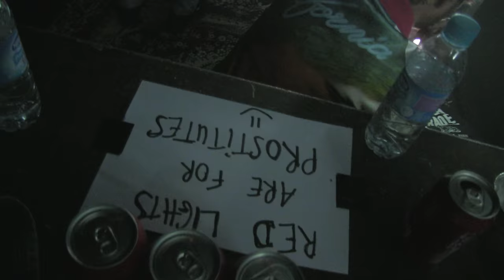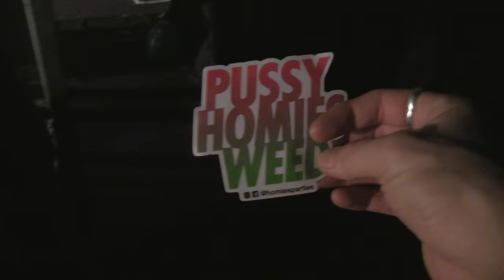BUSY P - LE FADE @ ROUGH TRADE POPUP PARIS - 12.4.2016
SO... I SAW SOME INSTAGRAM THING ON SUNDAY MORNING SAYING THAT CASSIUS AND PEDRO WOULD BE PLAYING SOME TUNES AT THE ROUGH TRADE POPUP ON PONT EPHEMERE IN PARIS... SO I HAD MY CAMERA AND I WAS CHILLIN TO RECORD SOME VIBES.

VICARIOUS BLISS ;)